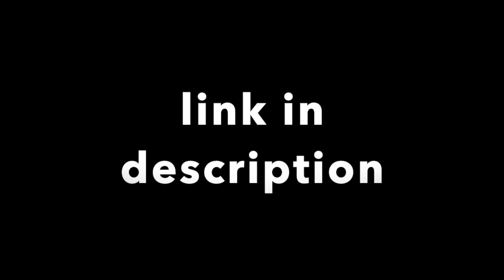four become one (Master George Xu)